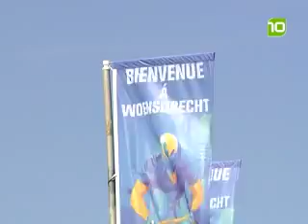Tour in West-Brabant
De organisatie van de Tour de France begint donderdagavond in Rotterdam aan een monsterklus.